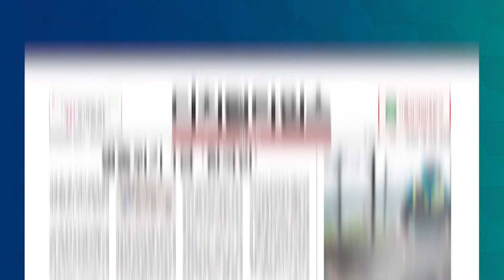[D파이오니어를 만나다] 이주완 메가존클라우드 대표, "클라우드에 AI·IoT 혁신기술 결합 ‘디지털 혁신 파트너’ 도약" / DT